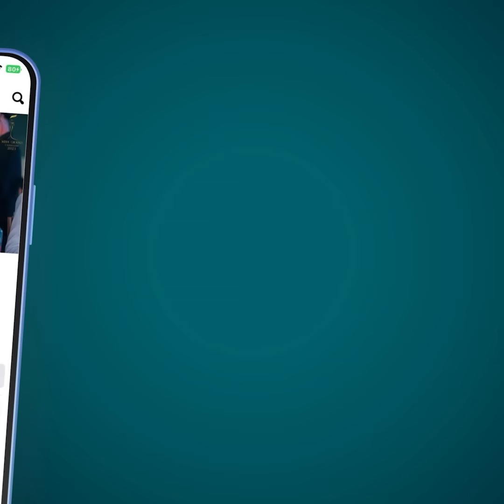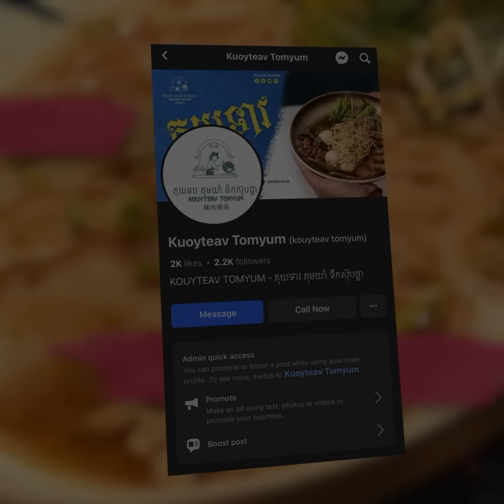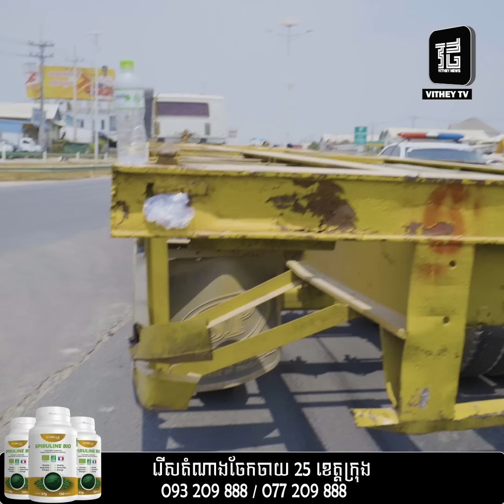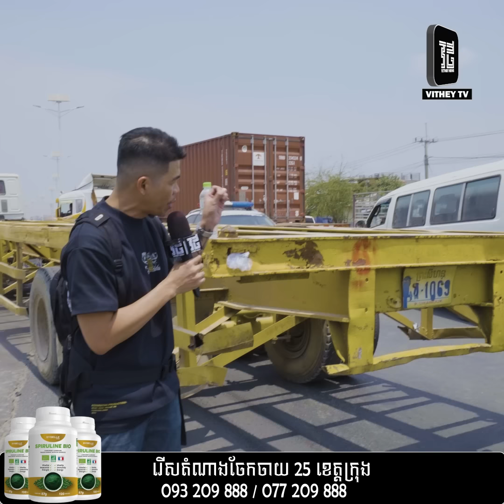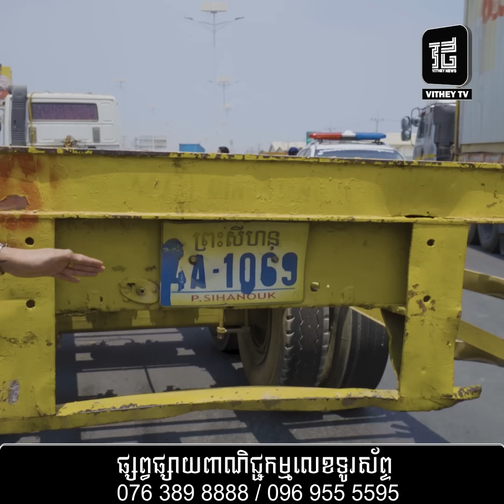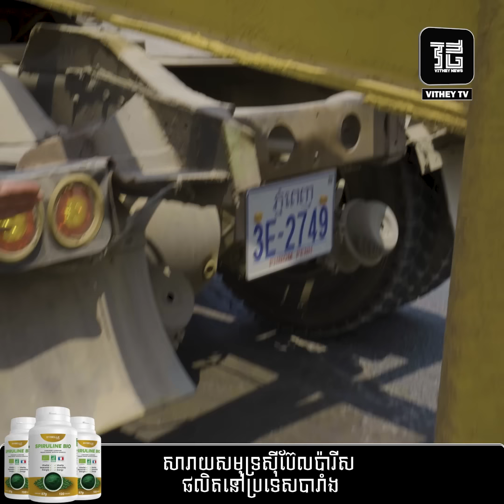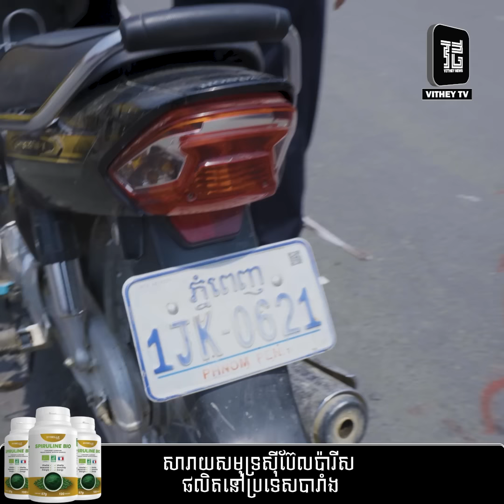សងកូនស្រីវិញមក...ឡានកុងតឺន័របត់គ្មានភ្លើងស៊ីញ៉ូ សិស្សសាលាស្រី៣នាក់ជិះម៉ូតូបុក...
ទាំងថ្ងៃត្រង់!! វេលាម៉ោង១១ថ្ងៃត្រង់ ថ្ងៃទី១១ ខែមីនា ឆ្នាំ២០២៤ នៅតាមបណ្តោយផ្លូវទំនប់កប់ស្រូវ ក្នុងសង្កាត់សំរោងក្រោម ខណ្ឌពោធិ៍សែនជ័យ រាជធានីភ្នំពេញ។